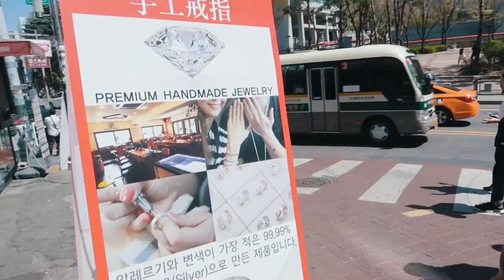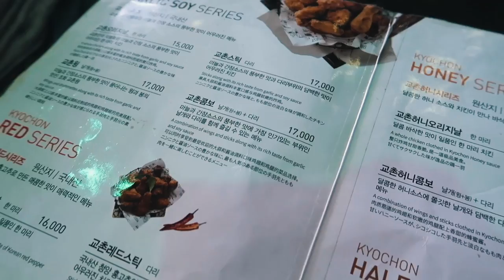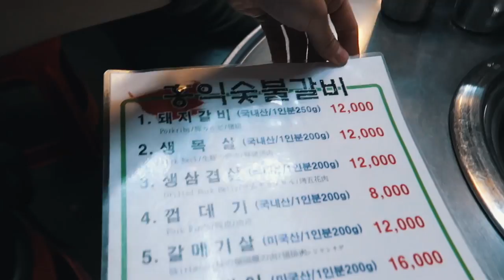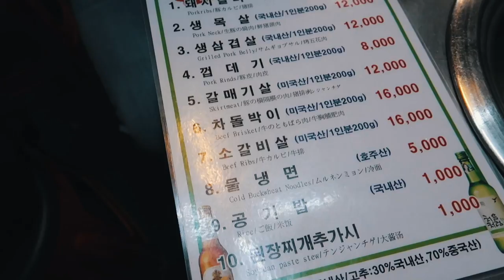KOREA VLOG: LEGIT KOREAN FRIED CHICKEN & HAGGLE MASTER THOMAS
Hello Everyone!

Thank you for joining us for another Korea Vlog Adventure!
We hope you'll enjoy this vlog as well!

Places we visited:
1. Hongdae Shopping District

2. KyoChon Chicken (delicious fried chicken chain store)

3. Banji Cafe in Hongdae (Handmade ring shop)
Address:366-13 Seogyo-dong, Mapo-gu, Seoul, South Korea

4. Gwangjang Traditional Market
Address: 88 Changgyeonggung-ro, Jongno 1(il).2(i).3(sam).4(sa), Jongno-gu, Seoul, South Korea

We thank you so much for all your support!

Cheers!

Music by: Joakim Karud - Dreams, DJ Quads - Get Your Love